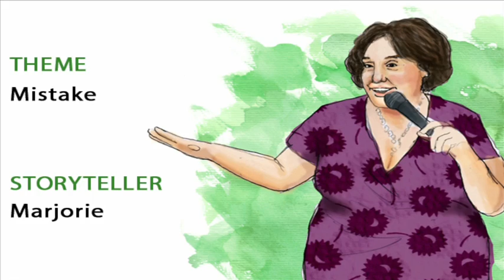Marjorie vs. Michael - Story-Off Theme: Mistake, First Person Arts StorySlam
World Cafe Live, 3025 Walnut Street

Theme: Crush